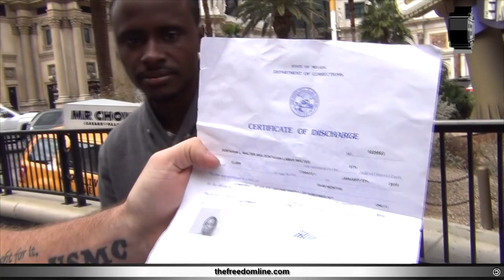When weed is legalized when you're in jail for weed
No, still a felon. Remember being government means never having to say you're sorry. Gotta love this colorful attitude!